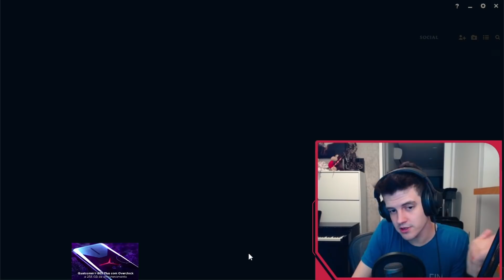É possível CARREGAR UM JOGO SOLO com a Ahri "nova"?!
0:00 Seleção de campeões
0:25 Gameplay
10:31 Encerramento